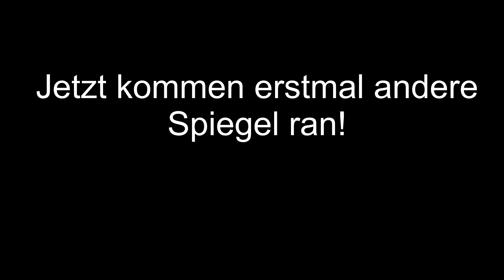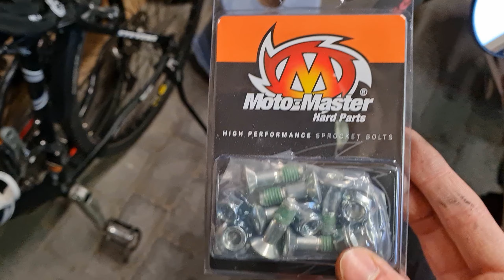Operation Beta rr 125 LC legal| Neue legale Raximo Hebel ,Moto Master, LED-Scheinwerfer und mehr 😍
Operation Beta rr 125 LC legal| Neue legale Raximo kupplungs-bremshebel , Moto Master, LED-Scheinwerfer und mehr 😍

🔥Creator Code: Ultimate_army

▬▬Meine Ausrüstung| Tuningteile▬▬
🏍️Motorrad Tuningteile: